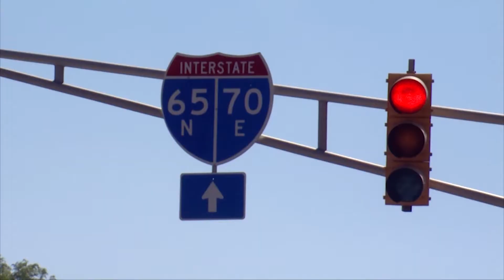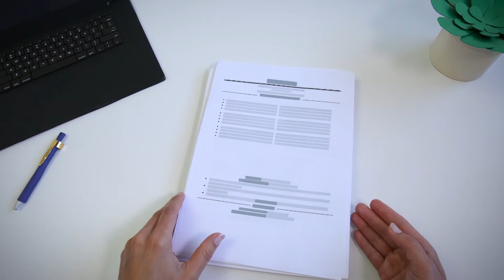Inside Indy 210627 1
The guest on segment 1 is Judy Olds, Director of Community Relations for the Ken Thorpe Foundation. She shares about Ken’s vision of helping under resourced students with Scholarship money.  The money is without restriction so that if tuition and other needs are met, the recipient can use the money for other supplies.  The guest on Segment 2  is Dr. Cameual Wright, Vice President and market Chief Medical Officer with CareSource. She describes the mission of CareSource to provide mothers of NICU babies with free baby scales and other services to mothers.